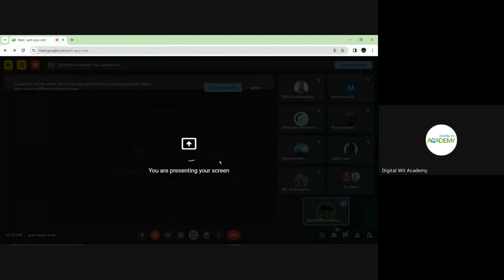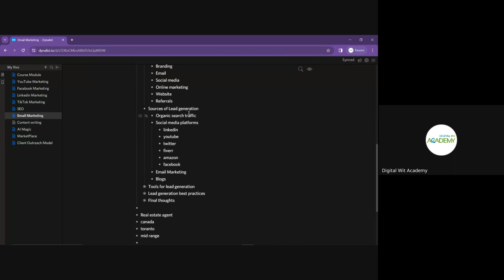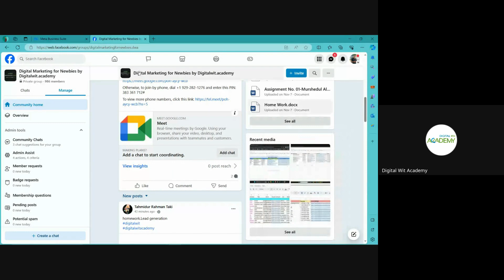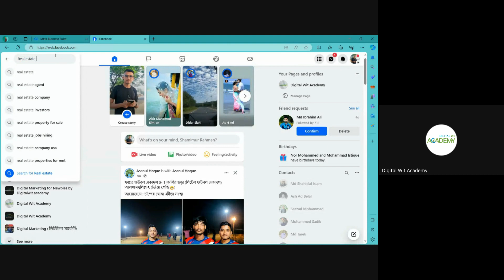Digital Marketing Course for Newbies |Class 17|Digital Marketing Bangla tutorial Digital Wit Academy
This video is about Digital Marketing Course for Newbies | Class 17 | Digital Marketing Bangla tutorial Digital Wit Academy. This was the Lead generation class 3.

Digital Wit Academy gives you the best digital marketing course in Bangla.

What is lead generation?
Lead generation refers to the process of identifying and attracting potential customers or "leads" for a business's products or services. It involves capturing interest or inquiries from individuals or entities who have shown interest in what the business offers.

The goal of lead generation is to initiate and cultivate consumer interest, often through various marketing strategies and tactics, and convert these prospects into qualified leads.

Lead generation methods encompass a wide range of marketing approaches such as content marketing, social media marketing, email campaigns, advertising, and more. The objective is to gather leads and guide them through the sales funnel, nurturing them until they become paying customers. Successful lead-generation strategies are crucial for a business's growth and revenue generation.

By mastering these skills, you can enhance your marketability, expand job prospects, and even embark on entrepreneurial endeavors. Moreover, digital marketing offers the flexibility to target specific audiences, analyze data-driven insights, and adapt strategies, making it a powerful tool for driving business success and staying ahead in the competitive global market.

Digital Wit Academy is the best digital marketing institute where you will get a better opportunity to learn Digital Marketing in Bangla.

The Bangla Digital Marketing course, "Digital Marketing Course for Newbies" is your comprehensive resource for mastering Digital Marketing. Whether starting from scratch or seeking advanced strategies, our tutorials cover all the essentials. Start your Digital Marketing Learning journey today, and watch your online presence grow and thrive.

If you would like to know more from us, please let us know. Follow Digital Wit on YouTube.

Chapters